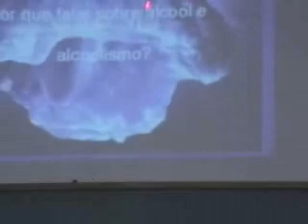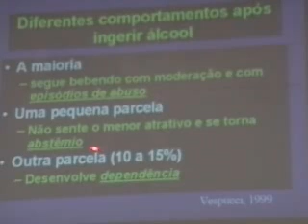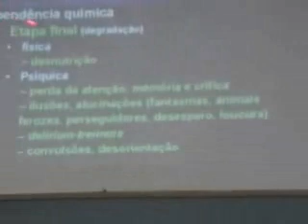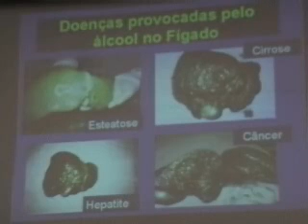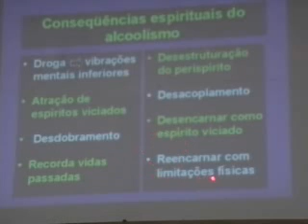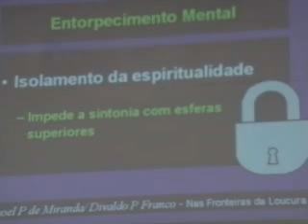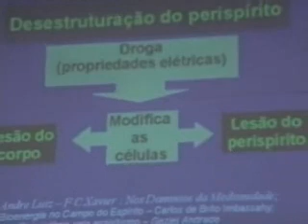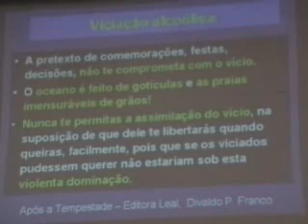Rita de Cássia - As Consequências do Alcoolismo - 16/09/2005